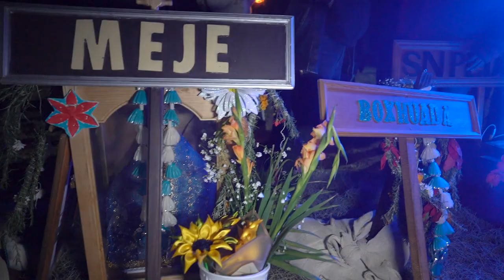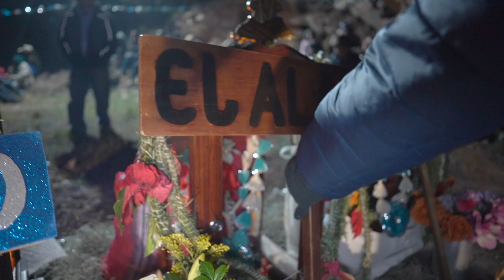FERIA LA PECHUGA IXMIQUIPAN HIDALGO 31 DIC 2023 VL 11